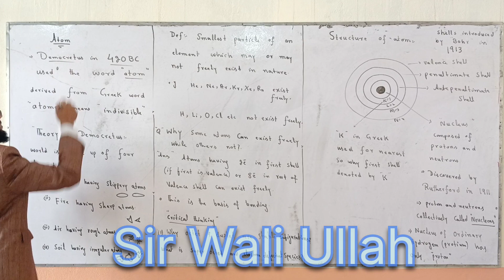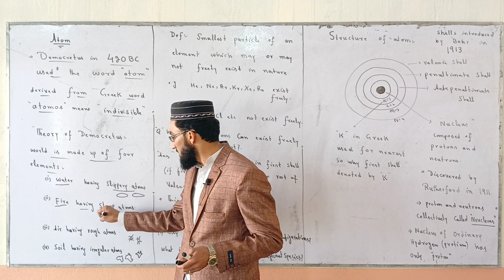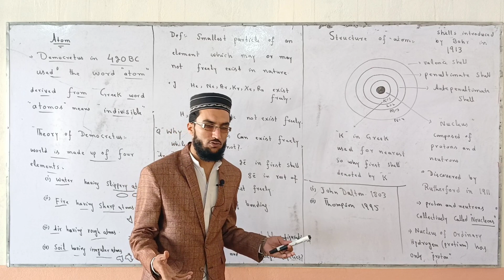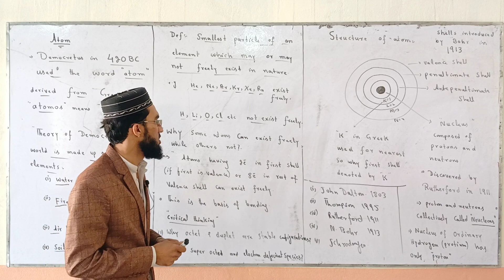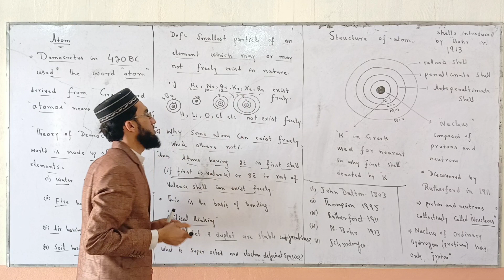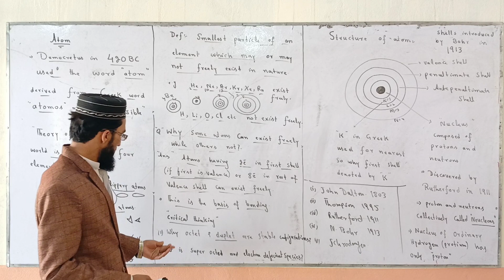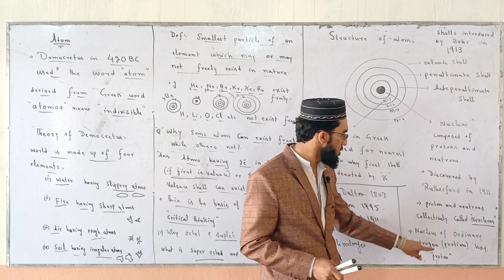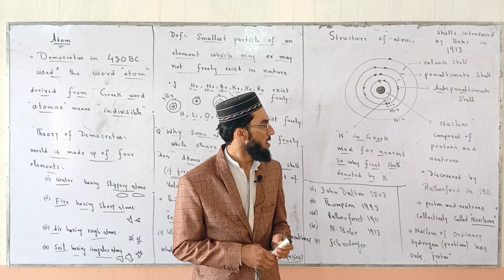What is Atom Lecture 5|| Class 9th Chemistry KPK BOARDS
in this video I have explained the concept of atom in mattaer in pashtu language. its my 5th Video Lecture about chemistry